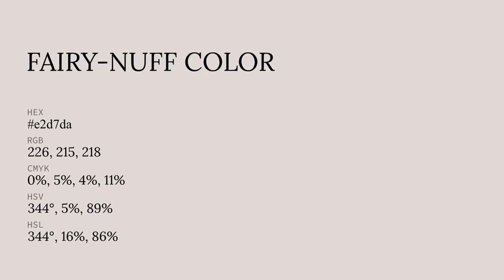Fairy-Nuff color e2d7da hex color - Grey color - Cool color e2d7da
What color is Fairy-Nuff ? e2d7da hex color - Grey color - Cool color e2d7da

Hex e2d7da Color Code is also known as Fairy-Nuff color.

Hex e2d7da Color code in RGB color code model is created after adding 88.63% red color, 84.31% green color and 85.49% blue color.
Hex e2d7da Color code in CMYK color (process color) code model is generated after subtraction of 0% cyan, 4% magenta, 3% yellow and 11% black.